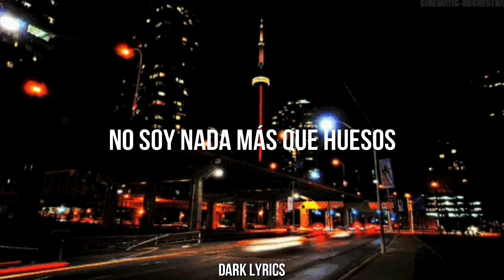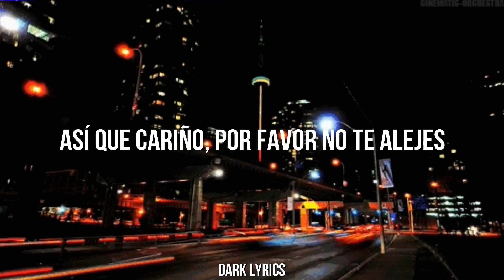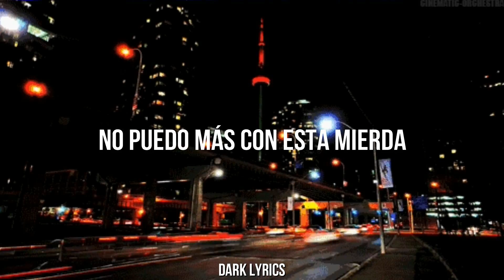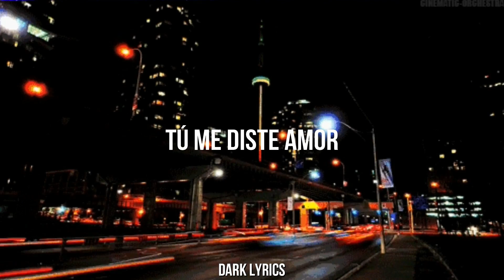hallowed - lund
I brought you light
But you'd rather live in the dark
We always fight
Don't even know what is the cause
Still asking why
Fuck it babe, what is the point
You're feeding me lies
And I'm tired of playing the part
You broke me down
I'm nothing but marrow and bone
Rot to the core
Chewed up and spit on the floor
I'm leaving now
Can't take this shit anymore
And if you're holding me down
Then why am I outta control

It's our oldest deadliest impulse
The need to protect our own at the expense of any other living thing
And we give that impulse such a nice name, don't we? Love

You brought me light
But I'd rather live in the dark
It's my own fault
That everything's falling apart
I know it's been hard
I'm sorry for what I have done
But baby please don’t leave
Cause then I won’t have anyone
You gave me love
But I just threw it away
I promise that I’m gonna change
Cause baby I need you to stay
I’m feeling hollowed out
Tired of living this way
You have my heart
So baby, please don't walk away

The heart on my sleeve
You're tearing me apart babe, losing my sleep
I'm losing my mind babe, I can't compete